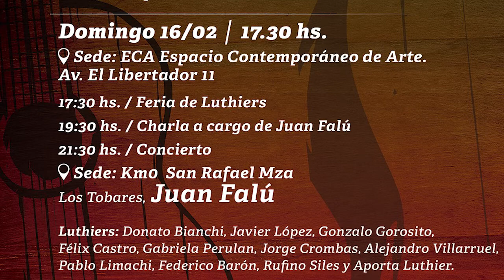MAESTRO QUINTEROS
Este próximo fin de semana se desarrollará en el ECA Sur de San Rafael la segunda edición del festival de guitarras "Arturo Quinteros". Jorge Troyano, organizador del espectáculo comentó el cronograma de actividades.